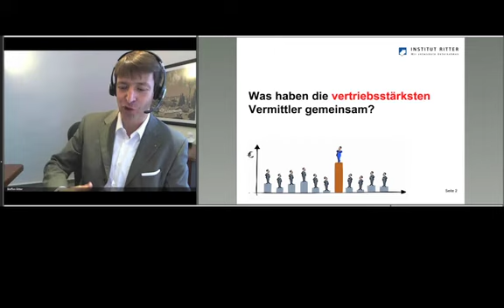Steffen Ritter - Gratis-Webinar speziell für Makler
Trailer zum Webinar mit Steffen Ritter! Sie erfahren komprimiert, was die besten deutschen Vermittler anders machen. Sie profitieren vom Know-how von Steffen Ritter aus mittlerweile fast unzähligen Einzelberatungen, Trainings, sowie dem Award "Unternehmer-Ass des Jahres", den das Institut seit 2006 verleiht.

Alle Webinare - live und Aufzeichnungen - mit Steffen Ritter finden Sie